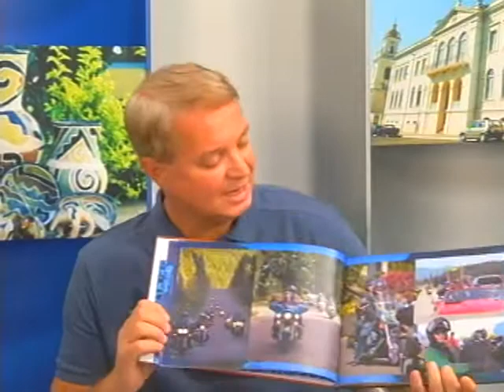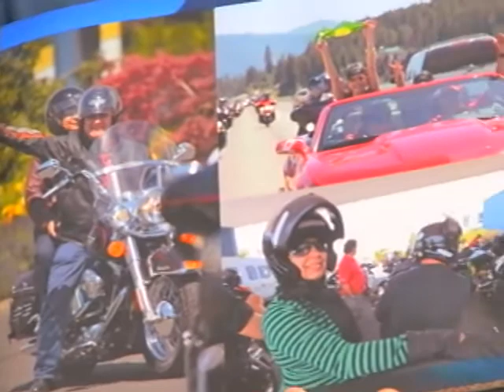Conversa de Domingo - Carmem Morais - Bloco 02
Segundo bloco do programa Conversa de Domingo em que Carlos Voges entrevista a PHD - Proprietária de Harley Davidson - e membro do moto clube Crazy Dogs Toba Red, Carmem Morais.
No programa ela fala sobre o estilo de vida dos Harleiros, viagens internacionais de moto e do evento Only Harley em Porto Murtinho.
O Programa Conversa de Domingo é dirigido por Giovanna Prado e vai ao ar pela TV Brasil Pantanal.